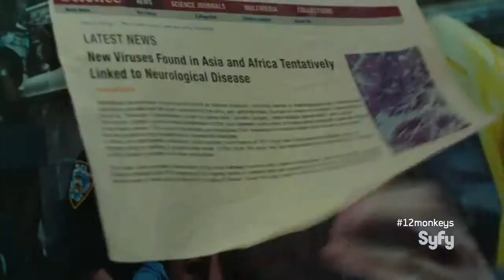12 Monkeys Official Trailer Series (2014) - Aaron Stanford, Amanda Schull HD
Follows the journey of a time traveler from the post-apocalyptic future who appears in present day on a mission to locate and eradicate the source of a deadly plague that will eventually decimate the human race